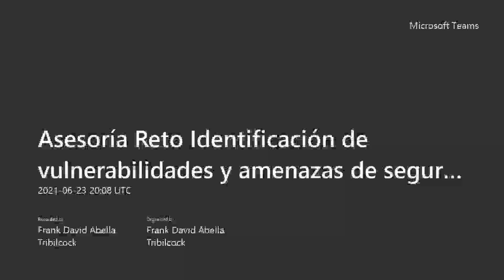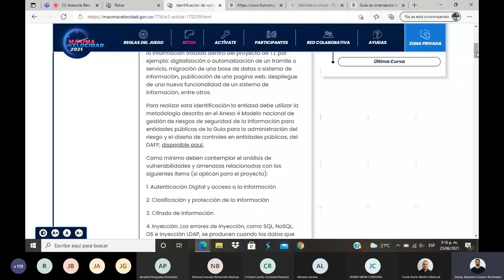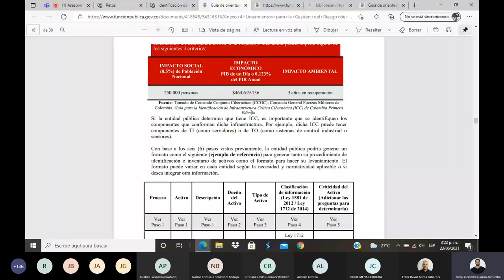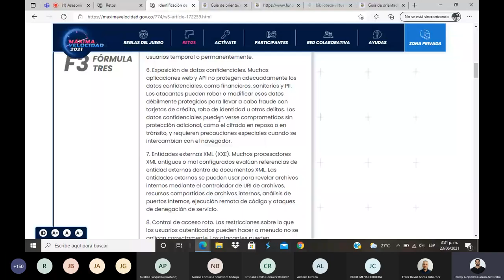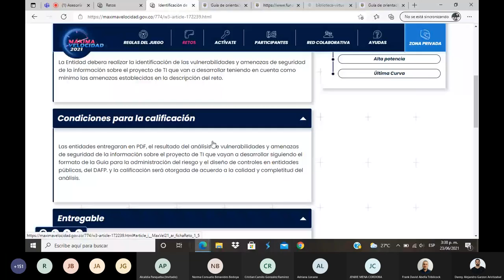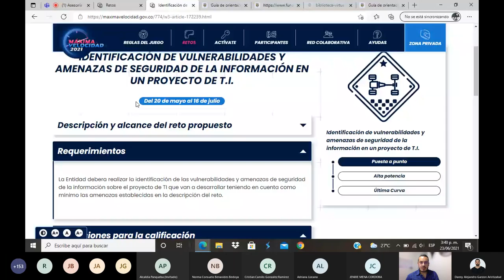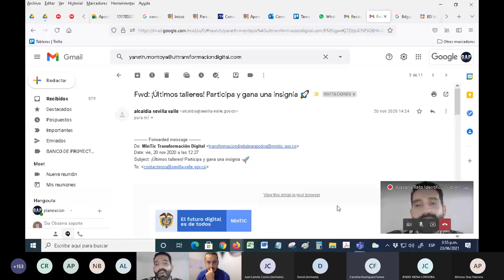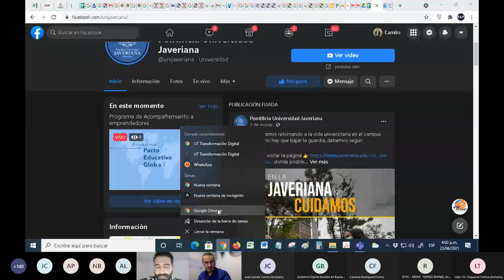Cumple el reto de Máxima Velocidad identificación de vulnerabilidades y amenazas de ciberseguridad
Máxima Velocidad busca fortalecer, por medio del desarrollo de diversos retos, las capacidades de TI de las entidades, para proveer más y mejores servicios a la ciudadanía mientras mejoran su gestión pública. Invitamos a las entidades públicas a inscribirse Entre más rápido se inscriban, más tiempo tendrán de desarrollar los retos y alcanzar el primer puesto. El concurso, a través de sesiones, asesora la realización de dichos retos.